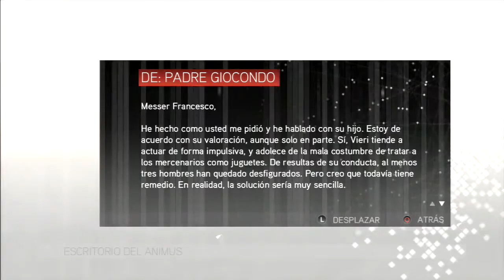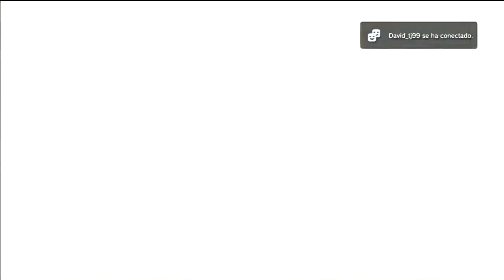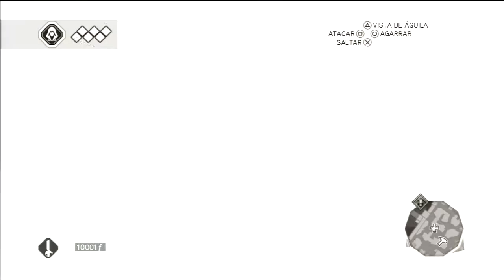AC 2 #4 Secretos, Vieri de Pazzi, Entrenamiento y Villa